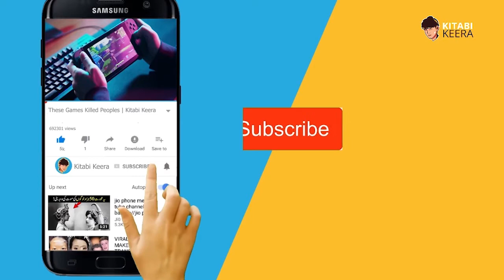Amazing Cities in the World Where Sun Never Rises || دنیا کے وہ شہر جہاں تین مہینے صرف رات رہتی ہے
Cities Of NORWAY
Tromsø And Svalbard
Where Sun never rises for 3 months Urdu.
Doniya ky wo shahar jahan 3 month raat he rahti ha !
دنیاکےوہ شہرجہاں3مہینےرات ہی ہہتی ہے!

Norway is a Scandinavian country encompassing mountains, glaciers and deep coastal fjords. Oslo, the capital, is a city of green spaces and museums. Preserved 9th-century Viking ships are displayed at Oslo’s Viking Ship Museum. Bergen, with colorful wooden houses, is the starting point for cruises to the dramatic Sognefjord. Norway is also known for fishing,

ˍˍˍˍˍˍˍˍˍˍˍˍˍˍˍˍˍˍˍˍˍˍˍˍˍˍˍˍˍˍˍˍˍˍˍˍˍˍˍˍˍˍˍˍˍˍˍˍˍˍˍˍˍˍˍˍˍˍˍˍˍˍˍˍˍˍˍˍˍˍˍˍˍˍˍˍˍˍˍˍˍˍˍˍˍˍˍˍˍˍˍˍˍˍˍˍ

Polar Night in Norway (Tromso)

The Polar Night is a phenomenon that happens inside the Polar Circle. In Norway, that means that this phenomenon only occurs in the northern regions. While the days are short in all of Norway during the winter months, the sun rises above the horizon (even if only for a few hours) so it doesn't qualify as a Polar Night.

Things to do in Tromsø in winter :

 you have a lot of expériences to do.
- visiting Tromsø city by walking
- snowshoeing
- snow mobile in Lingen Alps
- visiting a Reindeers camp near to Tromsø
- whales watching in Skjervøy
- concert in Arctic Cathedral
- seeing Northern Lights

ˍˍˍˍˍˍˍˍˍˍˍˍˍˍˍˍˍˍˍˍˍˍˍˍˍˍˍˍˍˍˍˍˍˍˍˍˍˍˍˍˍˍˍˍˍˍˍˍˍˍˍˍˍˍˍˍˍˍˍˍˍˍˍˍˍˍˍˍˍˍˍˍˍˍˍˍˍˍˍˍˍˍˍˍˍˍˍˍˍˍˍˍˍˍˍˍ

Midnight Sun in Norway (Savlbard)

The midnight sun is a natural phenomenon that occurs during the summer in places south of the Antarctic Circle and north of the Arctic Circle – including Northern Norway. The earth is rotating at a tilted axis relative to the sun, and during the summer months, the North Pole is angled towards our star.

Come take a walk with me around Longyearbyen, the largest town on the Norwegian islands of Svalbard.

Parts of it look familiar, but make no mistake, this place is different.

At 78 degrees North, it lies just 800 miles or 1300 kilometres from the North Pole. And with over 2,000 permanent inhabitants it is the Northernmost real town on Earth.

There are only 50km of road, including the small streets between houses, so people get around the island mainly on snowmobile.

In fact there are more registered snowmobiles than residents.

Anyone leaving town is required to travel with a gun and someone who knows how to use it because the islands are also home to polar bears.

The average daytime high is below freezing for all but four months of the year, and from the end of October to mid-February the sun doesn’t rise at all. This is the long polar night.

Living here is tough. This past December an avalanche in town destroyed 10 homes, which used to be here, killing two people.

ˍˍˍˍˍˍˍˍˍˍˍˍˍˍˍˍˍˍˍˍˍˍˍˍˍˍˍˍˍˍˍˍˍˍˍˍˍˍˍˍˍˍˍˍˍˍˍˍˍˍˍˍˍˍˍˍˍˍˍˍˍˍˍˍˍˍˍˍˍˍˍˍˍˍˍˍˍˍˍˍˍˍˍˍˍˍˍˍˍˍˍˍˍˍˍˍ

amazing cities
# amazing facts
ˍˍˍˍˍˍˍˍˍˍˍˍˍˍˍˍˍˍˍˍˍˍˍˍˍˍˍˍˍˍˍˍˍˍˍˍˍˍˍˍˍˍˍˍˍˍˍˍˍˍˍˍˍˍˍˍˍˍˍˍˍˍˍˍˍˍˍˍˍˍˍˍˍˍˍˍˍˍˍˍˍˍˍˍˍˍˍˍˍˍˍˍˍˍˍˍ